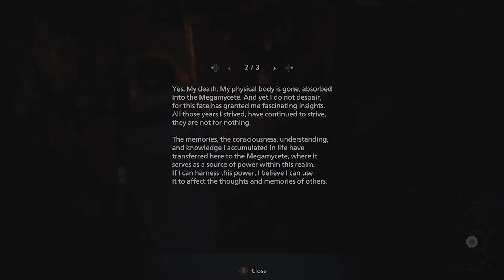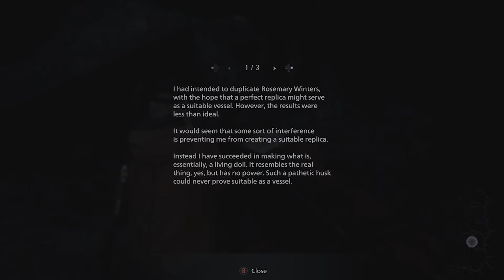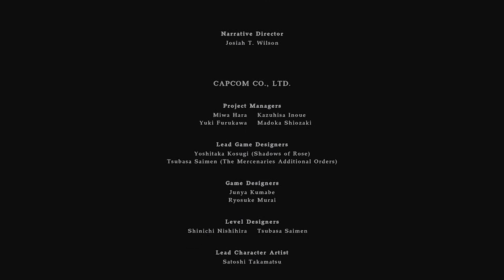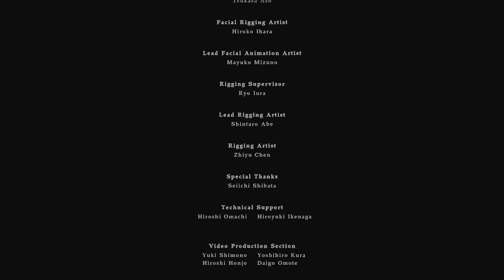All Aboard the Feels Train | Resident Evil 8 Village Shadows of Rose DLC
My 100th video posted on YouTube!!!

I love the Resident Evil Franchise :)

Credit for Outro Song
Track: Find Our Way - JayJen, Vishmak, ASHUTOSH, Pratzapp

Got a suggestion of other games you'd like to see ? leave it in the comments down below :)